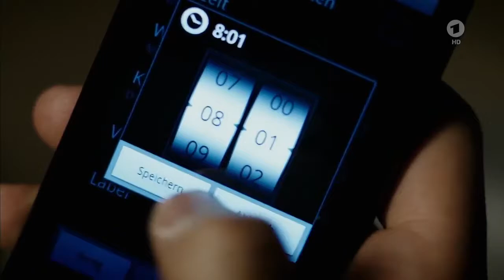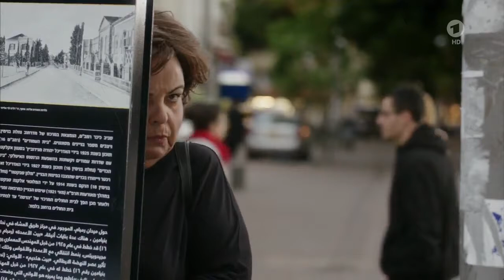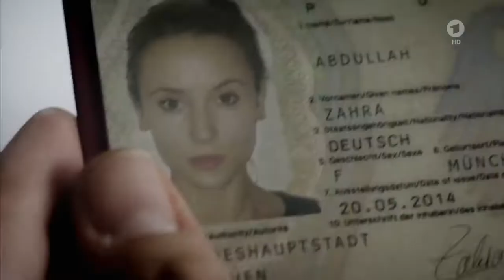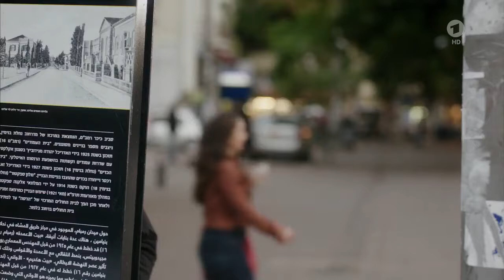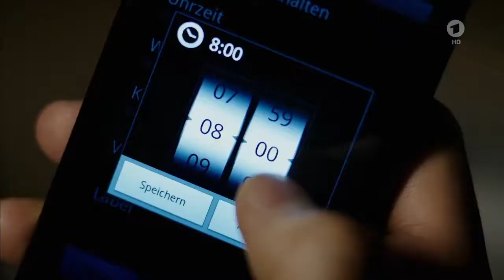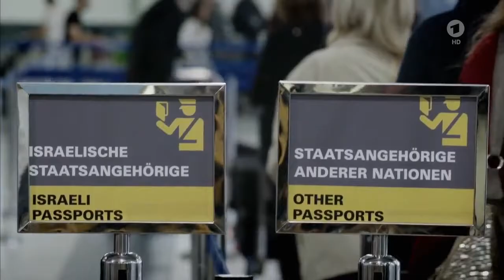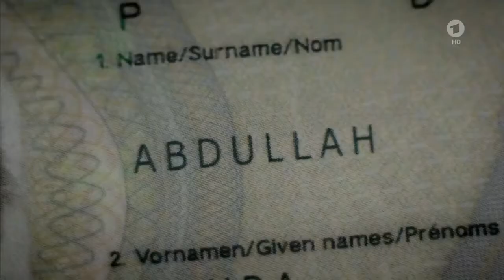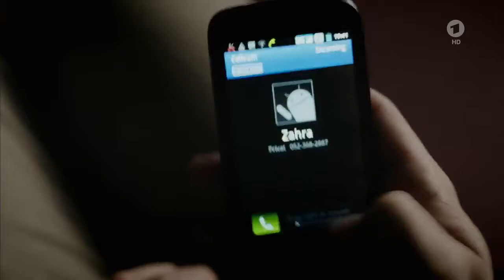Herbe Mischung (Komödie 2015)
Herbe Mischung Komödie 2016 HD / Deutsch Familienfilm 2016 Doktorand Benni (Trystan Pütter) reist mit Freundin Zarah (Peri Baumeister) zur Beerdigung seines Opas nach Tel Aviv. Dass er Judeist.

Herbe Mischung Posse, D 2015 Doktorand Benni (Trystan Pütter) reist mit Freundin Zarah (Peri Baumeister) zur Beerdigung seines Opas nach Tel Aviv. Zahra und Benni sind ein glücklic.

Herbe Mischung Komödie 2016 HD / Deutsch Familienfilm 2016 Doktorand Benni (Trystan Pütter) reist mit Freundin Zarah (Peri Baumeister) zur Beerdigung . Keine Ehe ohne Pause Komödie 2016.

Zahra und Benni sind ein glückliches Paar. Sie leben in München ihr Leben. Dass Benni Jude ist und Zahra zur Hälfte Araberin, spielt keine Rolle - bis die beiden zu Bennis Familie i